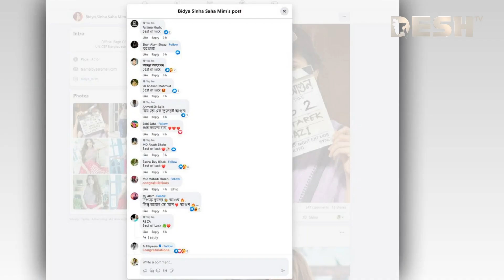মিমের নতুন সিনেমা ‘দিগন্তে ফুলের আগুন’ | Bidya Sinha Mim | Desh TV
42, Shaheed Sangbadik Selina Parveen Sarak, Malibag 1217 Dhaka, Dhaka Division, Bangladesh